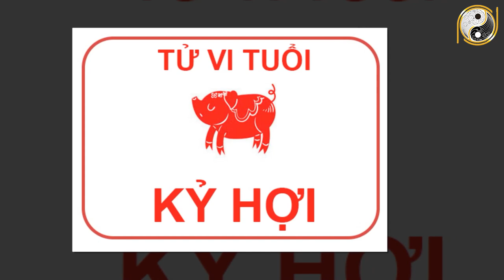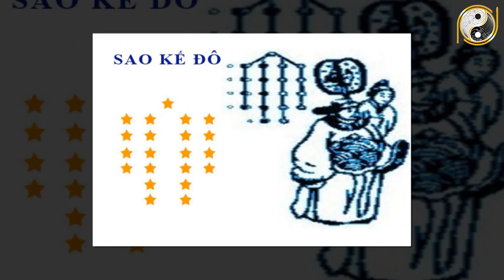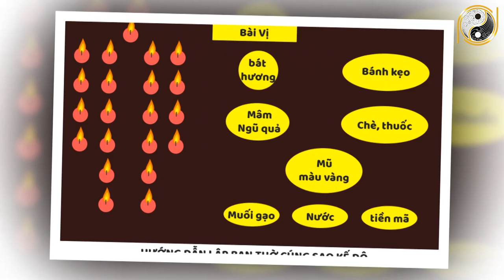Tử Vi Trọn Đời Tuổi Kỷ Hợi 1959 Nữ mạng Năm 2022 HƯỞNG LỘC TRỜI BAN, TRẢ SẠCH NỢ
01. Linh phù giải hạn
02. Hồ lô hóa giải Ngũ Hoàng
03. Mai Hoa Phú Quý
04. Gương bát quái tinh cầu
05. Kim bài thái tuế 2023
06. Vòng tam hợp Dần Ngọ Tuất
07. Vòng tam hợp Thân Tý Thìn
08. Vòng tam hợp Hợi Mão Mùi
09. Vòng Tam Hợp Tỵ Dậu Sửu
10. Bát bảo tâm kinh
11. Minh Quang pháp bảo cầu
12. Minh Quang pháp bảo lục giác
13. Tỳ Hưu Lộc Tài (Đồng)
14. Tỳ Hưu Khai Vận ( Bạch Ngọc)
15. Bách Niên Tụ Tài ( tụ tài lộc)
16. Song long ngọc ấn ( ấn thăng quan)
17. Kim bài ngũ Lộ Thần Tài
18. Hồ lô bình an ( treo xe)
19. Móc khóa văn xương
20. Ống bút văn xương gỗ đào
21. Bút văn xương gỗ đào
22. Bút văn xương gỗ đào nhỏ
23. Hoa mai kim tiền ( mạ vàng )
24. Các vật phẩm phong thủy khác Tử Vi Trọn Đời Tuổi Kỷ Hợi 1959 Nữ mạng Năm 2022 HƯỞNG LỘC TRỜI BAN, TRẢ SẠCH NỢ